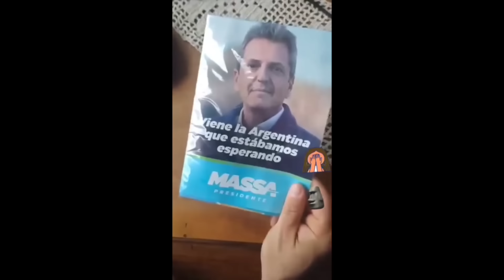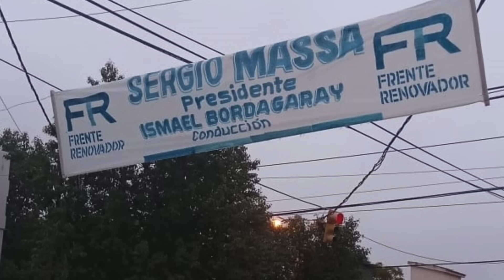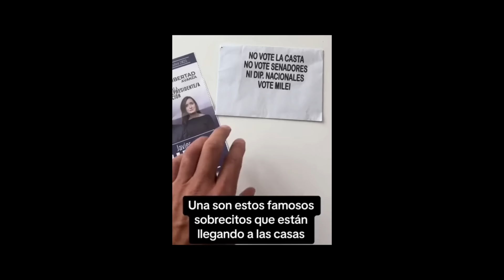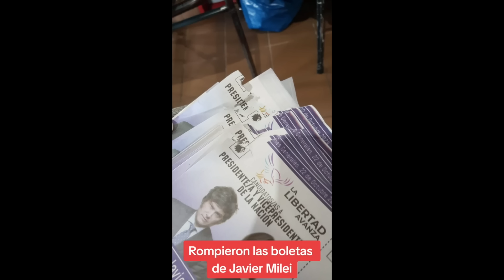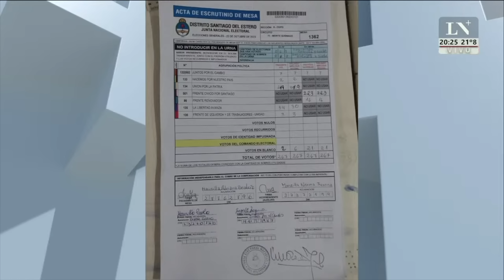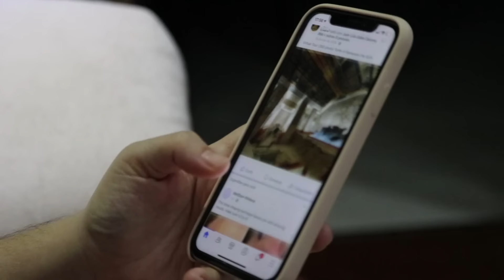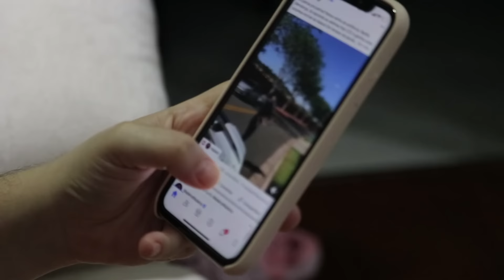MILEI: De la adversidad a la PRESIDENCIA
Descubre la impresionante travesía de Javier Milei hacia la presidencia, luchando contra la prensa hostil, el fraude electoral y la desigualdad de condiciones.

Este video revela los oscuros obstáculos que enfrentó, desde difamaciones hasta descalificaciones, en su camino hacia el poder. Sumérgete en la verdad detrás de la campaña, explorando cómo Milei superó cada desafío con valentía y determinación.

¿Cómo logró vencer las trampas y alcanzar la presidencia? ¡Acompáñanos para conocer la historia completa de este líder político y su victoria contra todas las probabilidades! No te pierdas este relato de coraje y triunfo que ha impactado a toda una nación.

00:00 Introducción
00:48 Periodistas
01:24 Descalificación
03:15 Las formas
04:25 Diputados
05:31 Feriado largo
06:40 Massa hacía lo que quería
07:18 Campaña del miedo
10:11 Fraude
17:17 Cierre

¿Queres trabajar de forma online ahorrando en dólares? ACCEDE A LA FÓRMULA 💰

¿Querés saber el mejor método para elegir tu destino? Accede al Laboratorio 🧪

¿Querés emigrar pero no sabes por dónde empezar? ACCEDE A LA BIBLIOTECA MIGRATORIA 📚

¿Necesitas ayuda en el proceso migratorio? Te recomiendo el curso UN NUEVO MUNDO 🧳

¿Tenés dudas específicas sobre tu caso? Despejalas reservando una ASESORÍA PERSONALIZADA 👨🏻‍💻

Si estás leyendo esto es porque prestas atención a las descripciones y sos parte del 1% que se diferencia del resto. Reportate agregándole un león 🦁 a tu comentario.